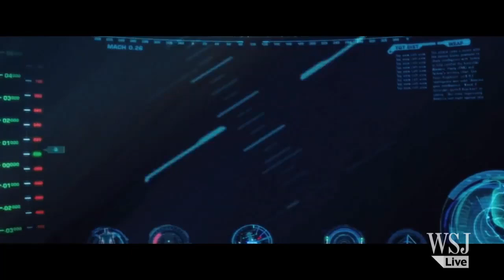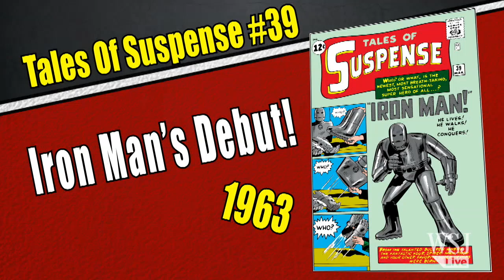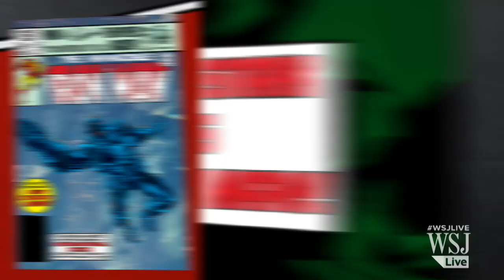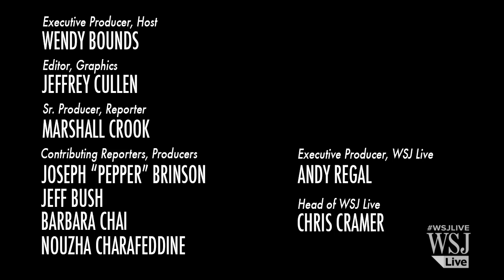'Iron Man' Film Fix: Ben Kingsley, Armor & More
Sir Ben Kingsley reveals why "the human heart" drives 'Iron Man 3' - and his villainous character, the Mandarin. Plus, an animated look at Tony Stark's armor & Iron Man-inspired ads.